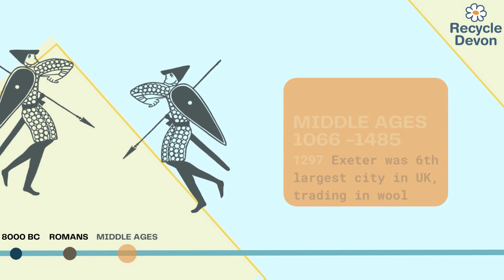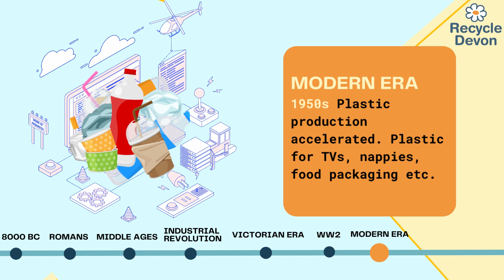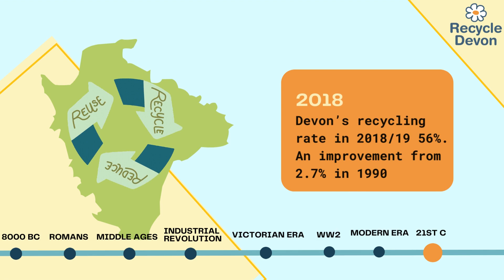History of Waste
A brief history of waste from 8000BC to 2023AD!

For a more detailed timeline, see the 'History of Waste' on the Zone